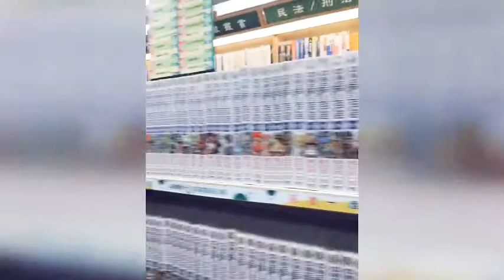Changhua bar bar with japanesse and Indobarbar kwkwkw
This only video for fun and go with my friends form japan and indonesian barbar(it's like extreme style like out of thebox rule)I like it .. place on yuanlin (changhua) Taiwan.